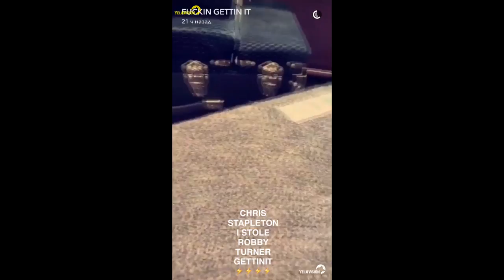Yelawolf Snapchat Video 12 (31.05-02.06.2016)